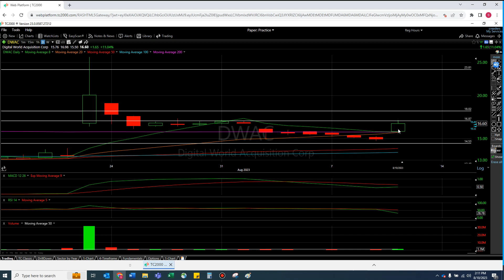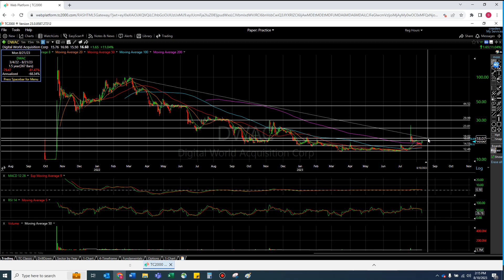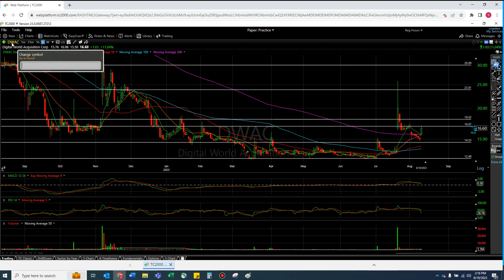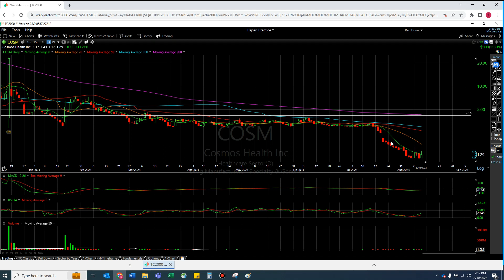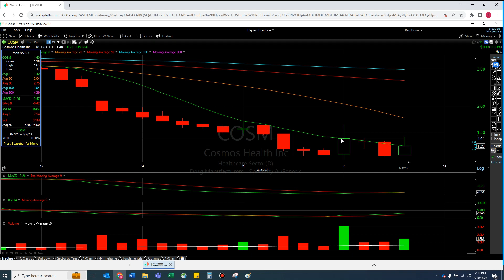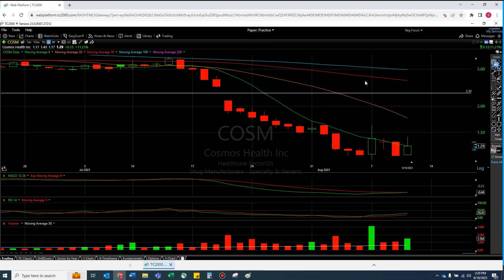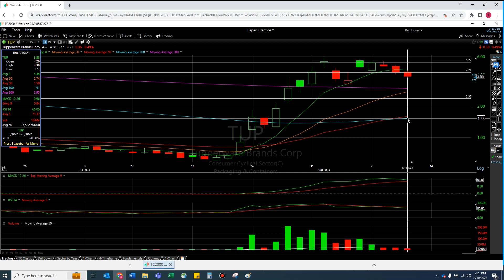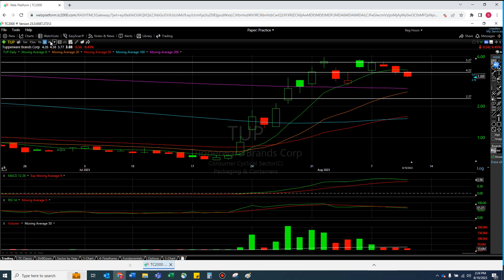VIEWER REQUEST Technical Analysis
$DWAC dwac dwacstock digitalworldacquisition $COSM COSM cosmstock $TUP

$DWAC - We are not here to talk about politics or our opinions about donaldtrump; we are here to make money and run away before the losing comes!! This stock is a must watch as long as Trump is in the news, and it seems like he will be in the news for the immediate future between the cases and elections. Technically speaking, this is now over all the moving averages; actually gapping above a cluster of multiple lines today. IF tomorrow confirms... there is a lot of room for this to get to the $20s or beyond.

$COSM - it seems like this is trying to make a recovery here; however, it has tried so many times in the past only to repeatedly fail. The money line here is simply the 8 moving average. IF this can get over, there is a relatively easy path up to the 20 moving average around $1.75. However, history does repeat itself in the stock market, and it is very important the stock makes you believe the 8ma is not the challenge it has been for so so long

$TUP - seems like the hype is fizzling as volume drops to 10mil shares; a 95% reduction from the over 200Milion shares this was at in Late July. This stayed as horizontal as long as it could, and in a lot of ways that is super impressive. However, after losing the 8 moving average and confirming, it seems like the $3 range is the next realistic target as it drops to the MAs below.

00:00 Opening Thoughts on DWAC COSM TUP
00:57 Introduction (for new viewers)
01:20 DWAC
08:43 COSM
12:47 TUP